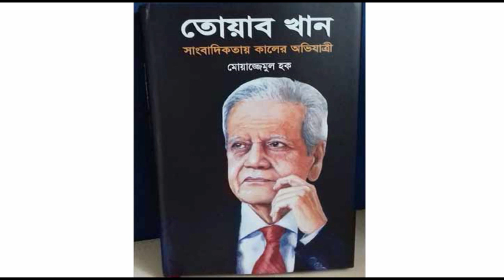দ্বিতীয় আর কে আছেন তোয়াব খানের মতো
আপাদমস্তক একজন অসাম্প্রদায়িক মানুষ তোয়াব খান। মৌলবাদের বিরুদ্ধে, নারী-আদিবাসীদের ক্ষমতায়নসহ মুক্তিযুদ্ধের চেতনা বলতে আধুনিক-প্রগতিশীল যে চিন্তা-চেতনা বোঝায় এর সব তিনি ধারণ-লালন করেন। আমাদের মিডিয়ার পণ্ডিতমন্য অনেকের কিন্তু পড়াশোনার সমস্যা-সীমাবদ্ধতা আছে। ফাঁকা কলসি বাজে বেশি। প্রথাগত ডিগ্রী তোয়াব খানের নেই। কিন্তু তার যে পড়াশোনা আছে এবং এখনো প্রতিদিন পড়েন, এমন পড়ুয়া দ্বিতীয় কে আছে তা খুঁজে বের করতে হবে। নিজে সারা সময় ডুবে থাকেন কাজের মধ্যে। কাজের লোক চিনতে পারেন। কাজের লোককে খুঁজে নিয়ে কাজ দেন। তার থেকে কাজ আদায় করতে জানেন। এরজন্যে যতদিন জনকন্ঠে তোয়াব খানের কর্তৃ্ত্ব ছিল ততদিন কত যে কাজের মানুষজন ছিল এ পত্রিকায়। জনকন্ঠ তখন ছিল দেশের এক নম্বর পত্রিকা।

লেখক: ফজলুল বারী,সিডনি প্রবাসী সাংবাদিক।